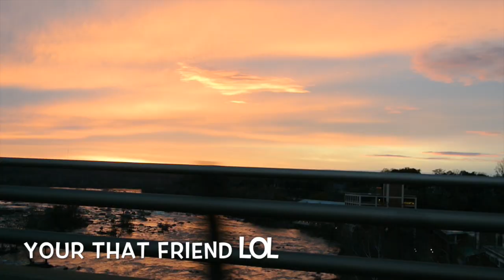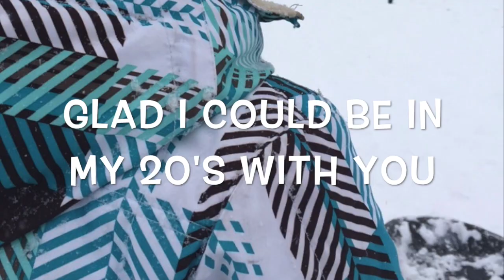HAPPY BIRTHDAY TO MY BEST FRIEND!!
THIS IS A BAD CORNY LOVE STORY ABOUT OUR FRIENDSHIP